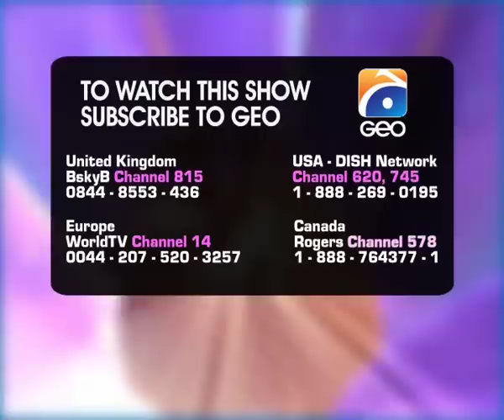Bechari Mehrunnisa - Episode 78 | Har Pal Geo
Bechari Mehrunnisa is the story of a girl ‘Mehrunnisa’ alias Mehru, who has been betrothed to her rich Tayazad bhai ever since she was a kid. She has grown up loving Shehriyar, dreaming about him. Her Tai does not like Mehru and her family as she thinks very low of them.  They are poor.
Despite all the hurdles and opposition from her Tai Mehru gets married to Shehriyar, only to find out that her love was one sided, Shehriyar does not like her at all and is in love with another girl.  How will Mehru Survive in her hostile Sasural where she does not even have the support and the love of her husband?

Cast: Farah Shah, Sukaina Khan, Jahanzaib Khan, Kanwar Arsalan, Maryam Tiwana,  Javed Jamal, Saleem Iqbal, Shazia Gohar, and others
Story & Screenplay: Faysal Manzoor khan
Written by: Iqbal Bano
Directed by: Naeem Khan